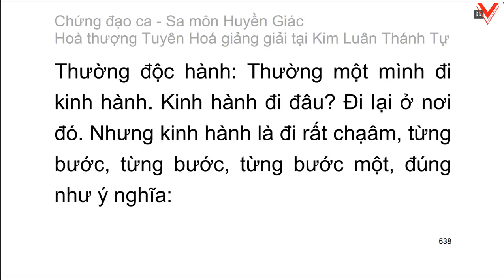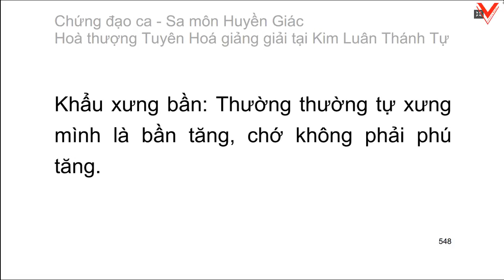Chứng đạo ca 證道歌 Song of Enlightenment (tiếp theo) - HT. Tuyên Hoá giảng giải